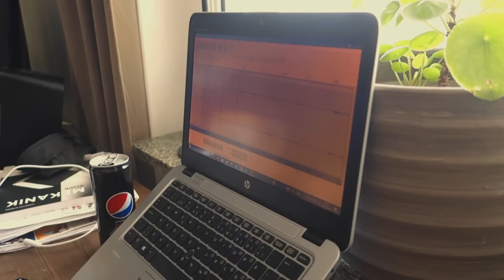Flytt, ägglossning & nytt boksläpp | Q&A-vlog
♦  Hoppas ni tyckte om min lilla vloggisch! Och tack för alla roliga frågor!
♦ REKLAM för min nya bok. Är som sagt osäker på om jag måste skriva/säga detta så fort jag pratar om eller nämner mina egna böcker, men jag gör det ändå för säkerhets skull :)
♦ Vill du redan nu förboka ett exemplar av min nya ungdomsroman? Maila :D Jag förstår dock såklart om man vill avvakta tills man faktiskt vet något om boken, vilket lär ske i slutet av nästa vecka. Håll utkik på min insta och youtube för mer info!

Vanliga frågor ↓
♥ Jag är 28 år, född 1994
♥ Jag är uppväxt i Nordvästra Skåne
♥ Jag bor i Västra Götaland, i Borås
♥ Jag filmar med Sony DSC RX100 II
♥ Jag redigerar i Shotcut

Till just DIG som läser detta ↓
♥ Massvis med kramar och pussar till dig, du är en stjärna ska du veta!